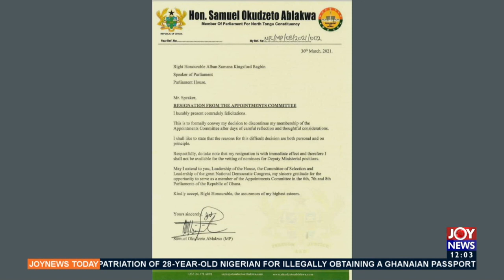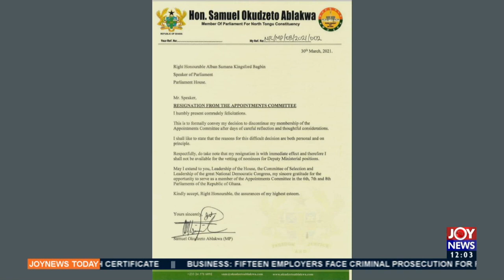Minority leadership’s reason for approving Ken Ofori-Atta disappointing - Adongo -Joy News (31-3-21)